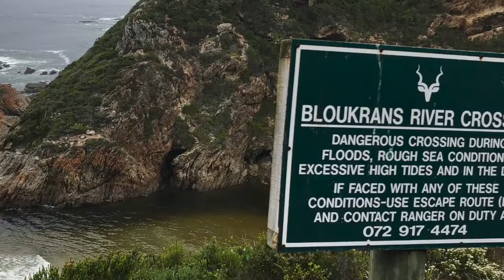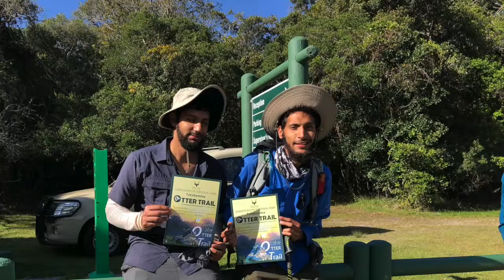The Otter Full 720p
The Otter